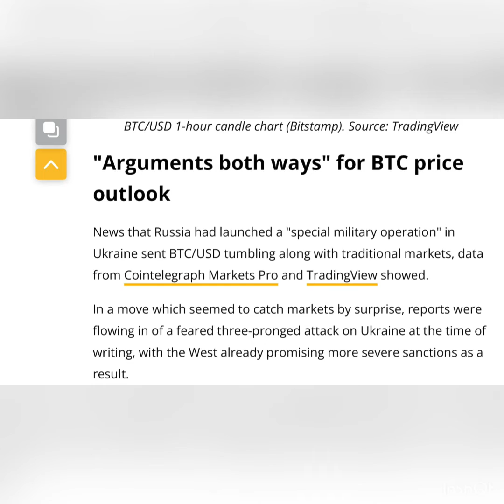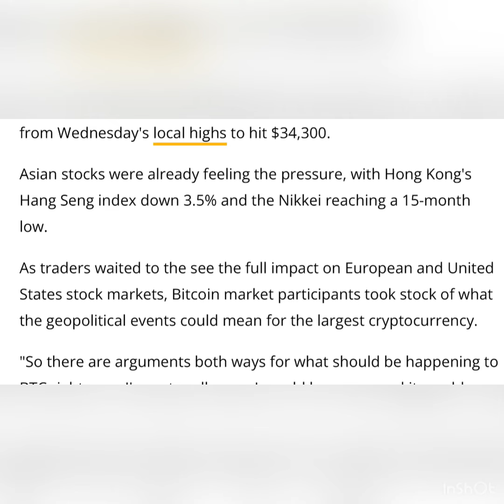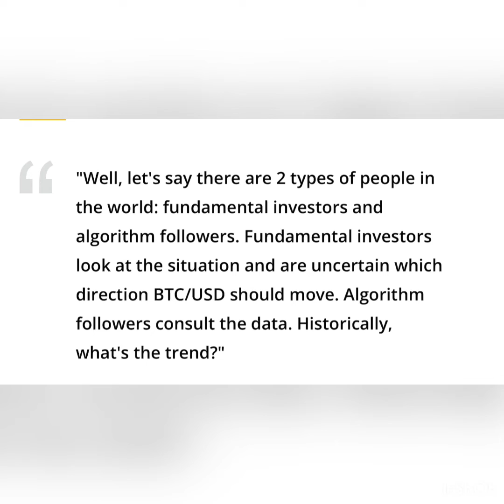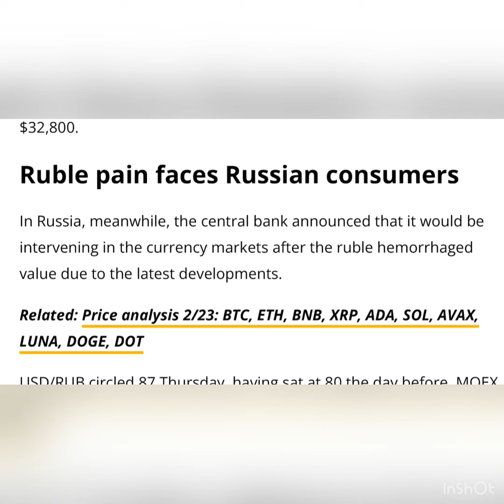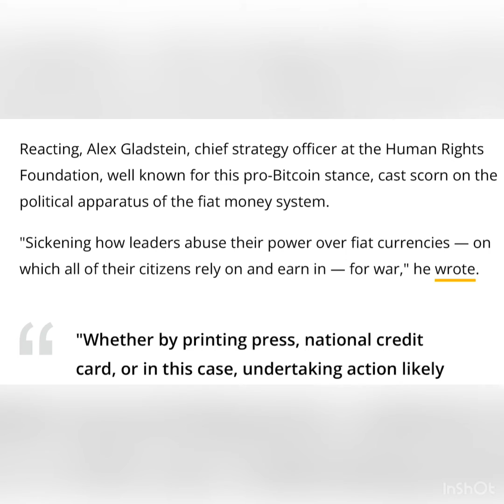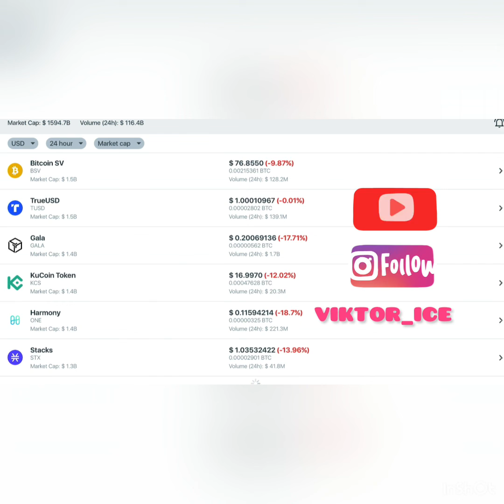Bitcoin dips 12% as Russian ruble hits all-time low against USD on Ukraine 'military operation'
The ruble crashes past 87 to the dollar early on Thursday as events in Ukraine take a turn for the worst; Bitcoin price tanks.

Bitcoin (BTC) fell to $34,300 overnight on Feb. 24 as geopolitical tensions in Europe boiled over.

Arguments both ways" for BTC price outlook

News that Russia had launched a "special military operation" in Ukraine sent BTC/USD tumbling along with traditional markets, data from Cointelegraph Markets Pro and TradingView showed.

In a move which seemed to catch markets by surprise, reports were flowing in of a feared three-pronged attack on Ukraine at the time of writing, with the West already promising more severe sanctions as a result.

Bitcoin, already trading in line with stocks instead of acting as a safe haven, thus showed uncertainty of its own, declining over 12.2% from Wednesday's local highs to hit $34,300.

Asian stocks were already feeling the pressure, with Hong Kong's Hang Seng index down 3.5% and the Nikkei reaching a 15-month low.

As traders waited to the see the full impact on European and United States stock markets, Bitcoin market participants took stock of what the geopolitical events could mean for the largest cryptocurrency.

"So there are arguments both ways for what should be happening to BTC right now. I'm not really sure I would have guessed it would go down based on the fundamentals. But it is down, a lot! Why?" Sam Bankman-Fried, CEO of trading giant FTX, queried in a series of tweets Thursday.

"Well, let's say there are 2 types of people in the world: fundamental investors and algorithm followers. Fundamental investors look at the situation and are uncertain which direction BTC/USD should move. Algorithm followers consult the data. Historically, what's the trend?"
He added a warning that the Ukraine saga could be financial consequences even for its EU neighbors' financial robustness and that "alternatives" may have a place in their strategies.

At the time of writing, BTC/USD was attempting to make up for some of its lost ground, having so far remained above January's low of $32,800.

Ruble pain faces Russian consumers

In Russia, meanwhile, the central bank announced that it would be intervening in the currency markets after the ruble hemorrhaged value due to the latest developments.

USD/RUB circled 87 Thursday, having sat at 80 the day before. MOEX Group, the firm behind the Moscow Stock Exchange, halted trading.

Consumer exchange rates were considerably more volatile, with indices showing 115 rubles or more per dollar for those seeking to buy USD on the open market.

Reacting, Alex Gladstein, chief strategy officer at the Human Rights Foundation, well known for this pro-Bitcoin stance, cast scorn on the political apparatus of the fiat money system.

"Sickening how leaders abuse their power over fiat currencies — on which all of their citizens rely on and earn in — for war," he wrote.

"Whether by printing press, national credit card, or in this case, undertaking action likely to be punished by the international markets."
In Ukraine, the central bank took action to ban foreign currency cash withdrawals, sources were reporting.